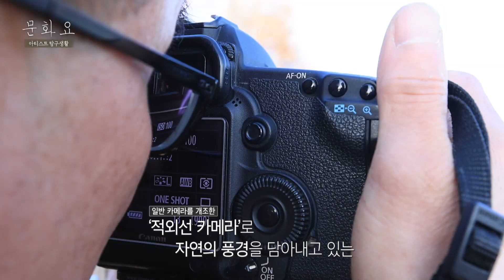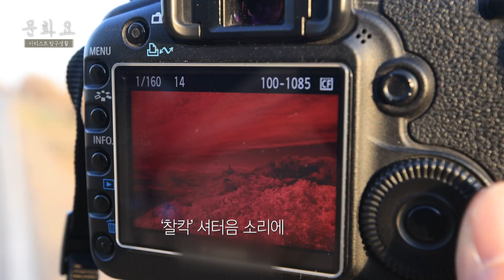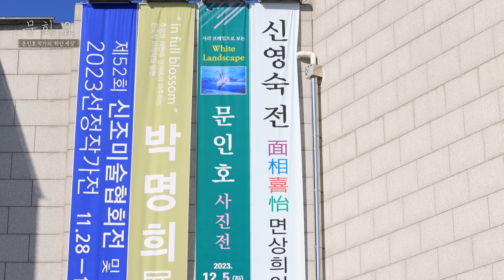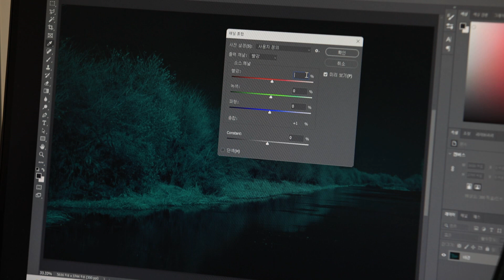[문화요] 172회_아티스트 탐구생활: 문인호 사진작가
우리의 눈으로 보이지 않는
자연의 또 다른 풍경을 카메라의 눈으로
담아내는 이가 있다
뷰파인더를 통해,
세상을 바라보는 다양한 관점을 이야기하는 한 사람
문인호 사진작가의 세상을 들여다본다